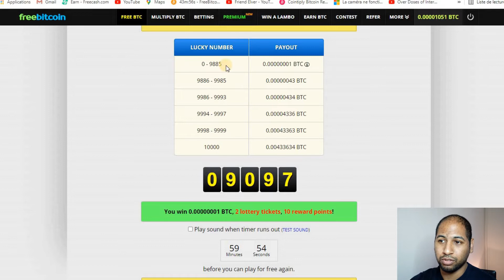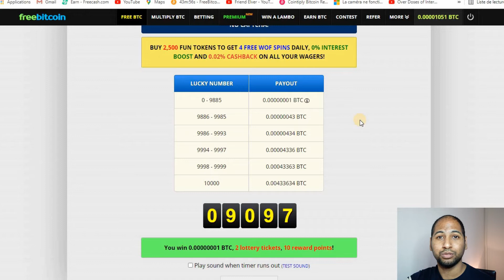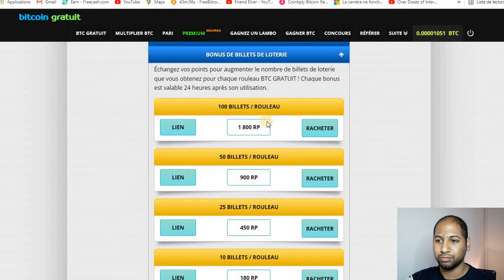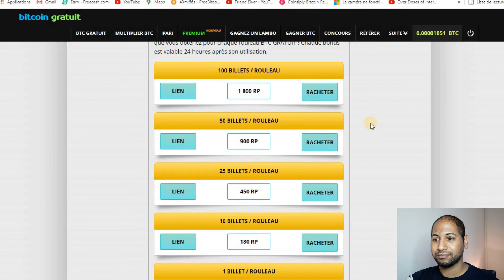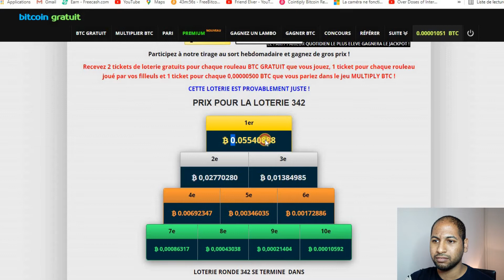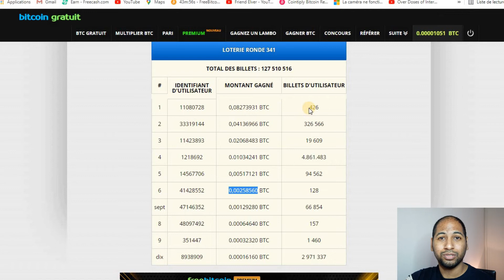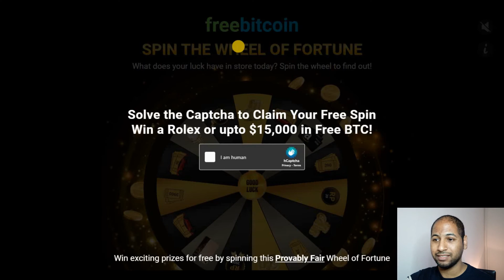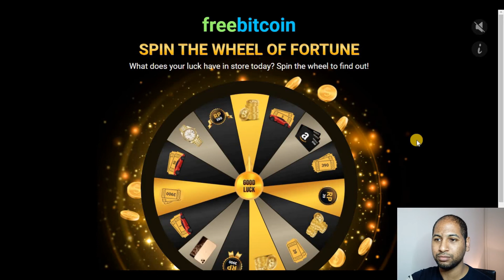GAGNER 3500 EUROS EN APPUYANT SUR UN BOUTON (ARGENT PAYPAL FACILE)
Salut aujourd'hui je te montre une astuce pour gagner gratuitement plus de 3500 euros  en seulement 5 minute par jour. tous sa juste en prenant juste 5 minute de ton temps pour gagner c'est 3500 euros facilement

Mon Matériel:

Micro cravate
Appareil photo canon
Ring light
Ordinateur Zalman z7
Barrette corsair 2x8 go
AMD Ryzen 7 3700x
Carte Mere ASUS TUF GAMING
Alimentation Corsair RM750
Carte graphique RTX 3060